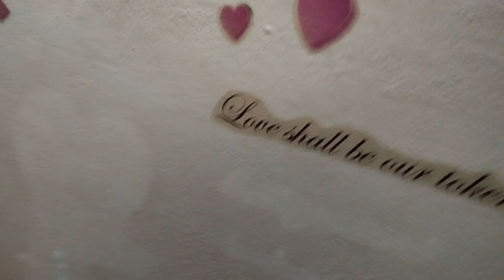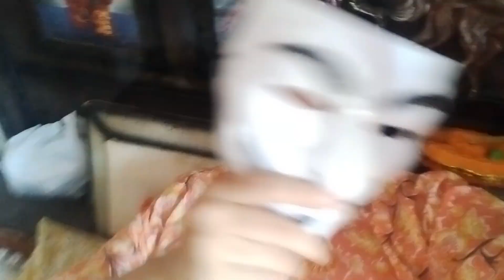🌹mera morning routine cleaning।।,🤷Daily vlog🌺🌺@Ritika.Grovervlogs#viralvideo